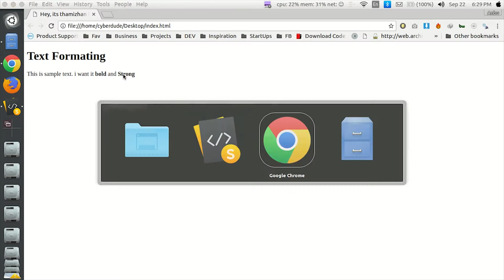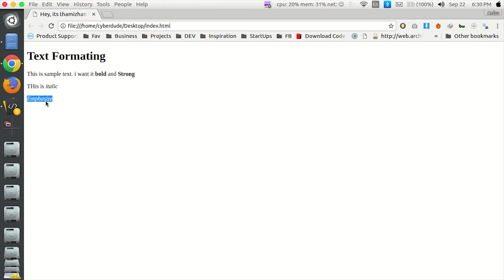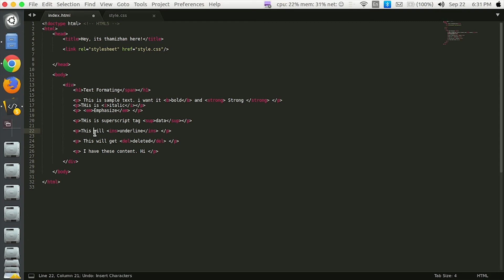(HTML5 Course) - 11 Text Formatting in HTML5 - (Tamil)(Tutorial)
(HTML5 Course) - 11 Text Formatting in HTML5 - (Tamil)(Tutorial) -CyberDude Networks

 This video lecture will give you the clear understanding of Text Formatting and its usages in Tamil language.

Tip:
Text Formatting is commonly used in blogging sites.

***What's Next***
HTML Entities in HTML5